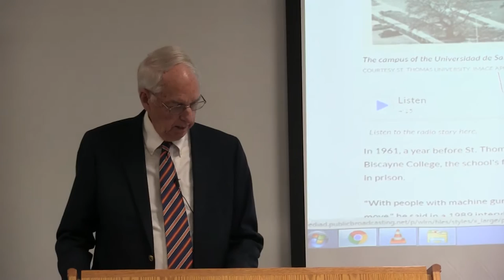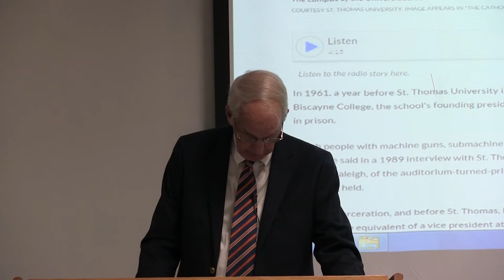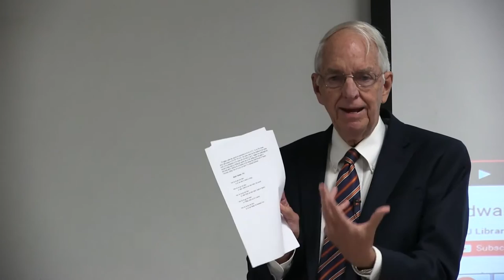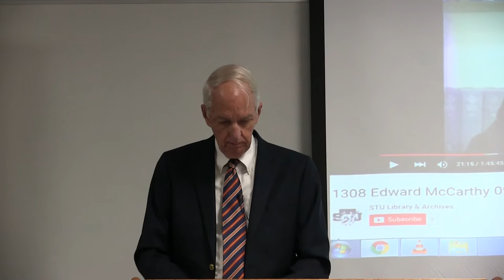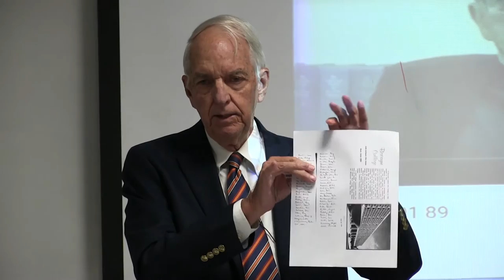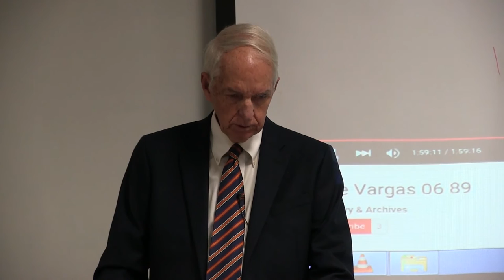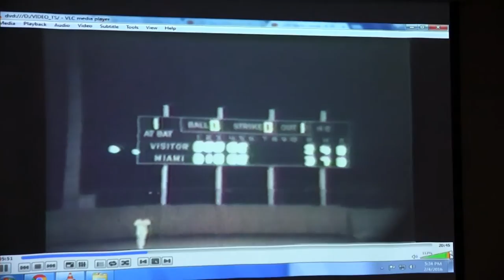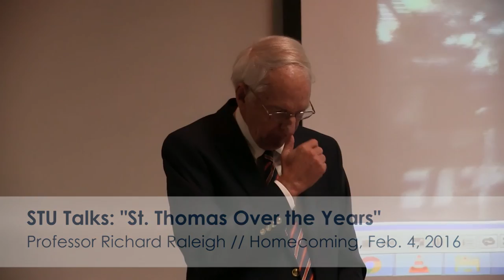STU Talks: "St. Thomas Over the Years", with Professor Richard Raleigh